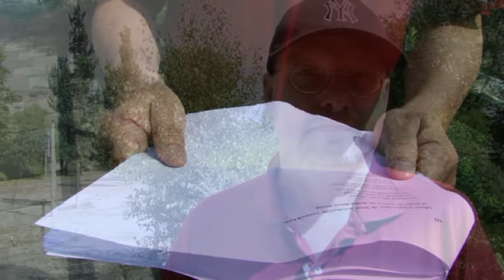GEDICHT VAN PAUL GELLINGS: BOERENWETERING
BOERENWETERING

I

Aan de overkant achter een slijtplek
in het groen: witte stenen, witte kruizen
en toch geen veerman te bekennen
niets -- behalve een manke hond
op de vergeten wandelweg

dit water is zo stinkend stilstaand
zo donker en zo troebel
de kademuur zo overwoekerd
dat het is alsof de goden lang geleden
hun hiernamaals hebben opgedoekt

II

Alleen bij vlagen nog een zware adem
het zuchten van een branding
van blad

en soms een eend
veranderd
in zijn eigen echo

geluiden die de stad
een moment
doen verstommen

net als de stem die zegt
daar ben je toen verdronken
daar ben je meegenomen

in de bangste dromen
van je moeder

III

Maar straks ben ik hier werkelijk vertrokken,
al kom ik zeker in gedachten terug

spiedend als een visser
wachtend op een rimpel
een beweging uit het niets

bijvoorbeeld een roeispaan
twee bleke silhouetten

en een hond die met
een scheve sprong

het bootje laat schommelen